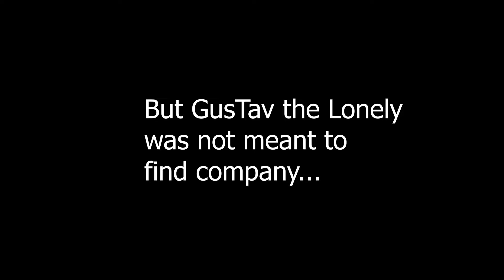Baldur's Gate 3/Solo: Killing Karlach and delivering her head to the Paladins of Tyr